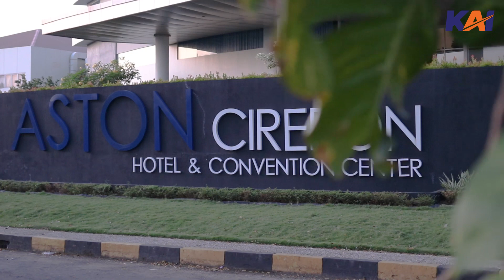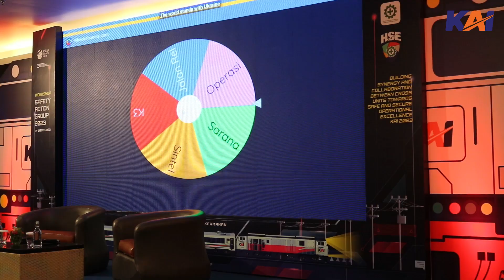(Highlight) Workshop Safety Action Group 2023 PT Kereta Api Indonesia (Persero)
Workshop Safety Action Group 2023 PT Kereta Api Indonesia (Persero)